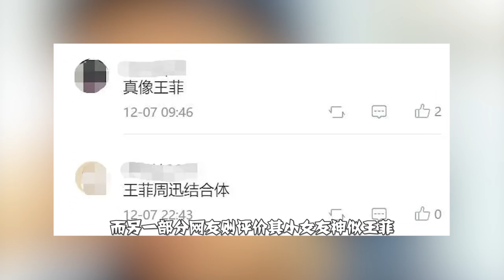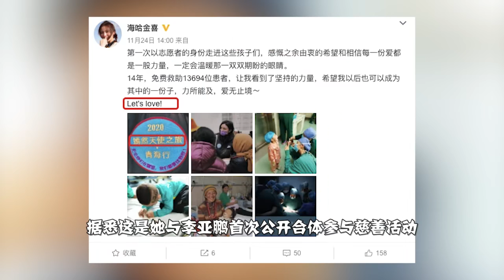好事将近？李亚鹏新女友带其去见家长，却被嘲发际线后移像两代人